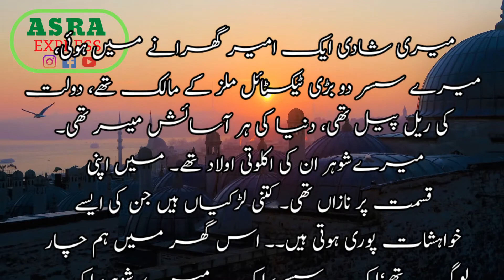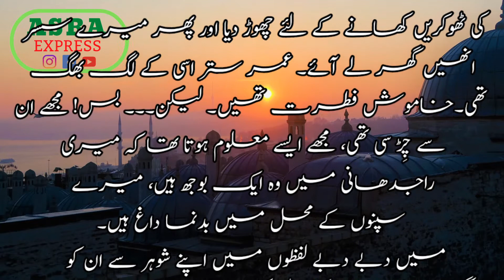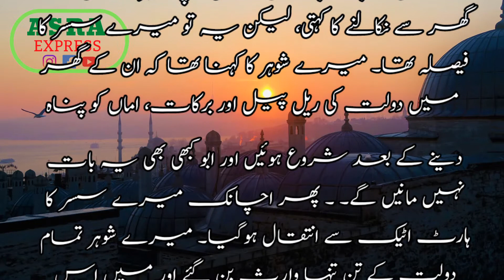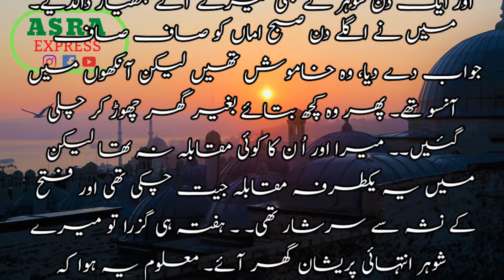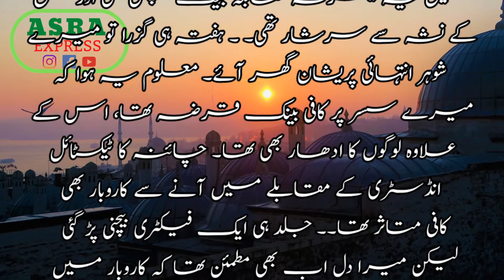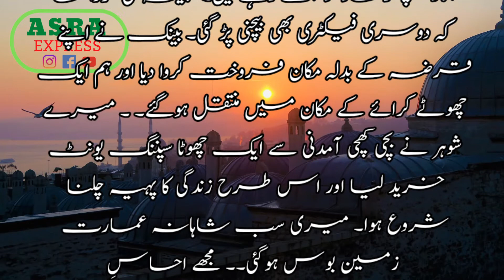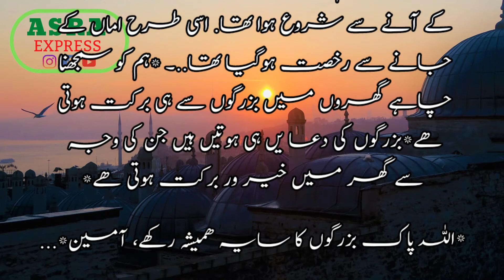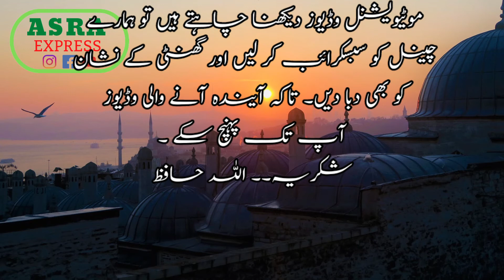Urdu Stories | Emotional Heart Touching Moral Story | Hindi Kahani | Waqt Hamesha Aik sa Nae Rahta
Waqt Hamesha Aik sa Nahi Rahta.  Aik Sabak Amoz Kahani. Heart Touching Emotional Story.

Asra Express brings
moral Stories Kahaniyan Qisa Waqiat  to
their audience in Hindi / Urdu Language.

Asra Express is a platform for listening interesting hindi urdu moral Stories Kahaniya Waqiat and Aqwal e Zaren . if you want to listen an emotional heart touching story then kindly subscriber our channel and get in touch with the latest sensational and moral stories daily.

 These Stories are narrated from the real life
based events which teachers their audience with life time lessons. Moreover, this channel will help create a better world. Our effort is to create a compassionate and loving envoirnment.

Agar Aap Rozana Ek Umda aur Behtareen sachi sabak amoz kahani sunna chahtay hain to hamare channel ko  subscriber kr lain.

Thank you For Visiting Asra Express